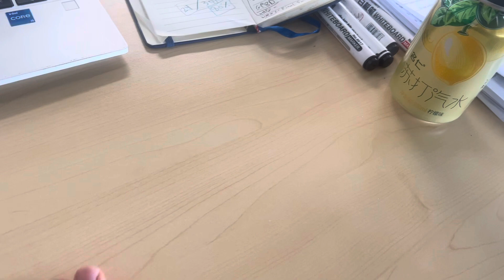Smurf Poop Tutorial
Learn how to make Smurf poops! This technique will help you make a perfect little Smurf poop every 1 out of 3 tries.